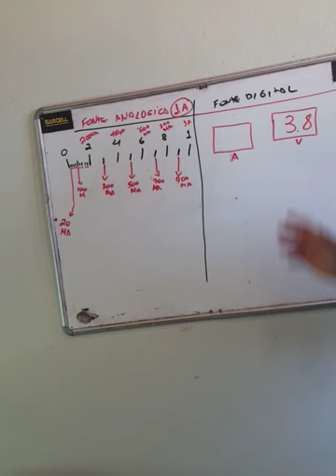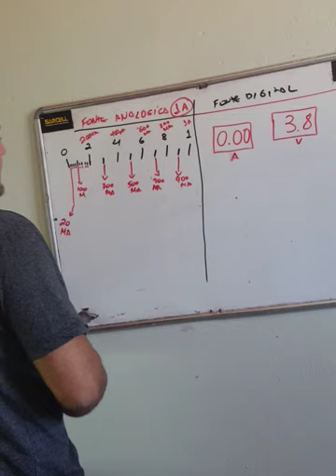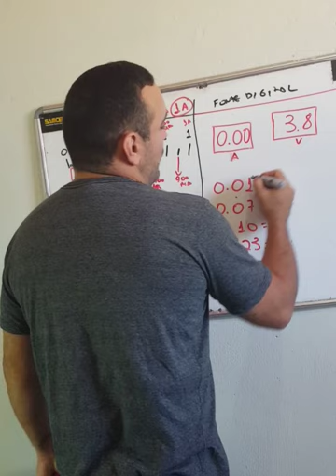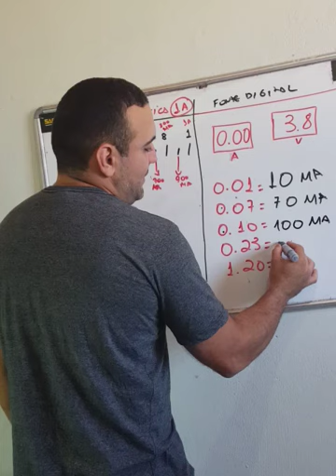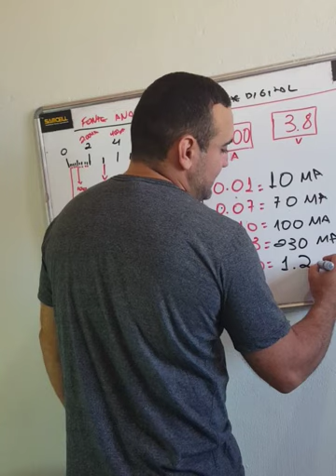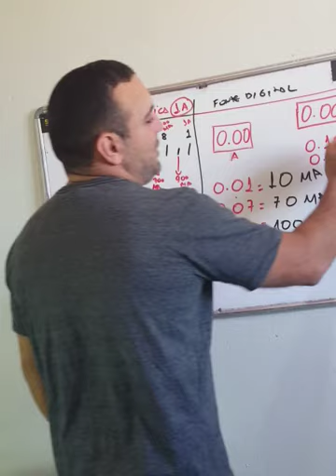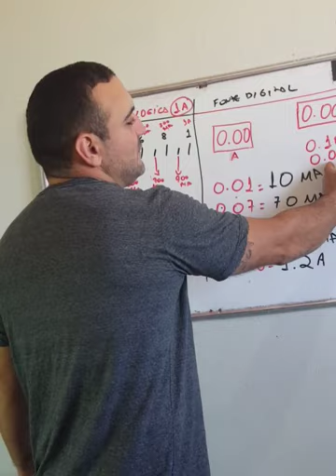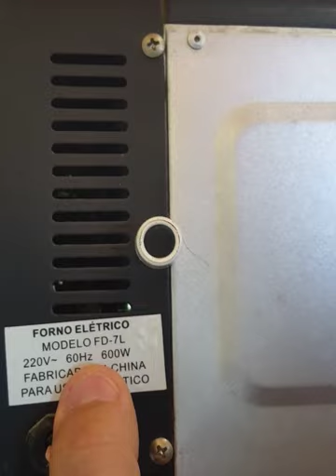Curso Smartphones Gratuito Aula 03